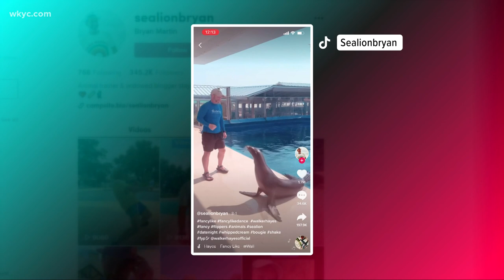Bryan the sea lion does "Fancy Like" Tiktok dance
He may not be fancy like Applebees on a late nights, but Bryan the sea lion can really get down! Check out this "Fancy Like" Tiktok dance!

Looking for more news/Tiktok content? Follow WKYC's Tiktok account!